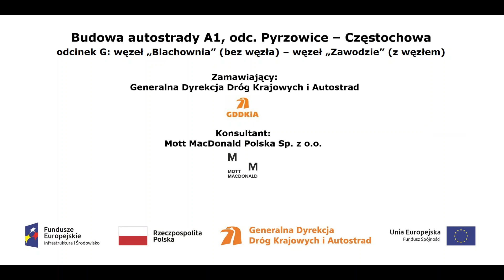TG A1 km 441+750 film z dnia 17 05 2019